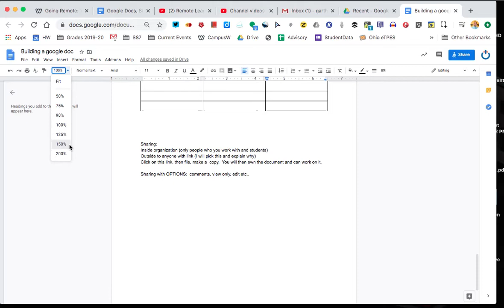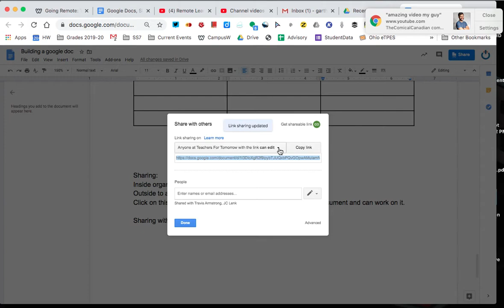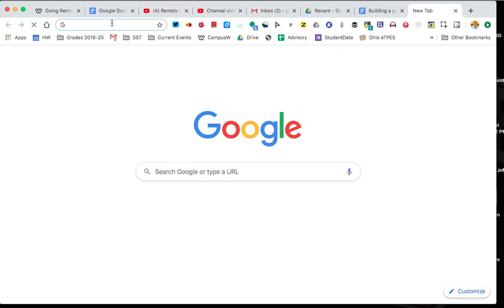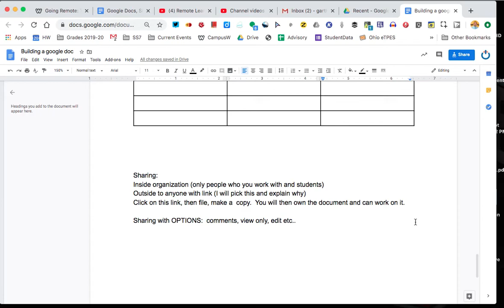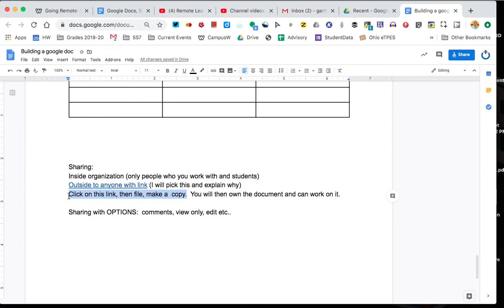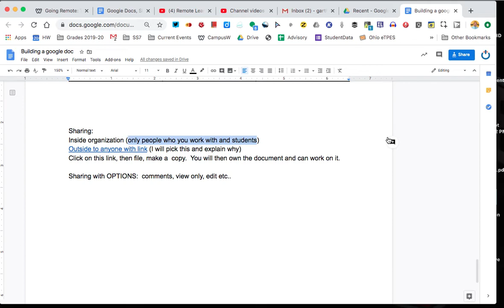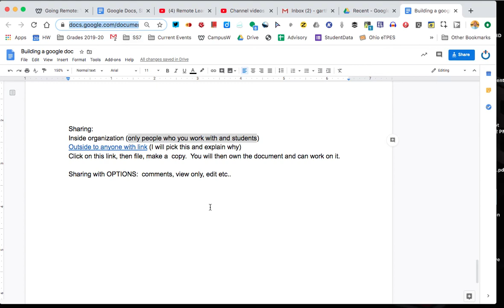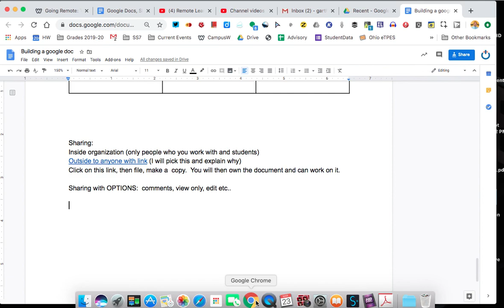Remote Learning Part 4 Google Docs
This is part of the Remote Learning Series by Teachersfortomorrow.net These tutorials break down topics into short chunks to help you understand how to use the softwares in your new learning environment.  This is Part 4 of Google Docs sharing with others.

Visit Teachersfrotmorrow.net to learn more.